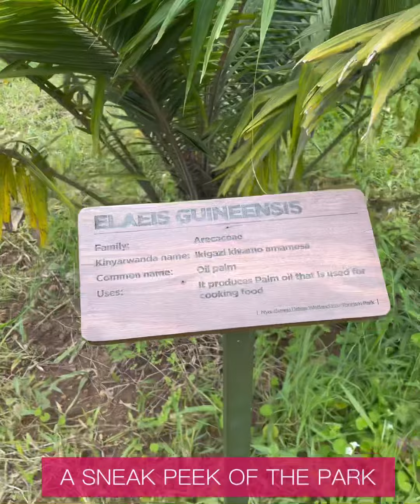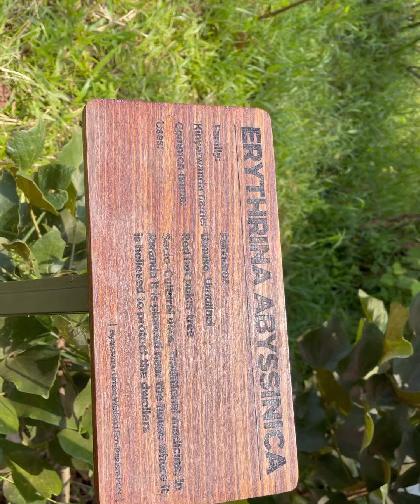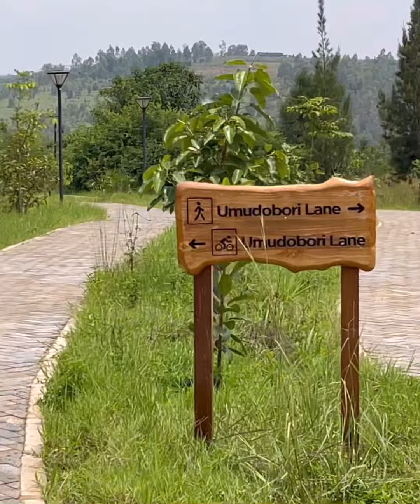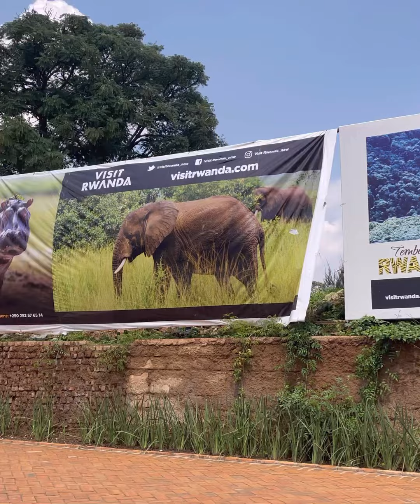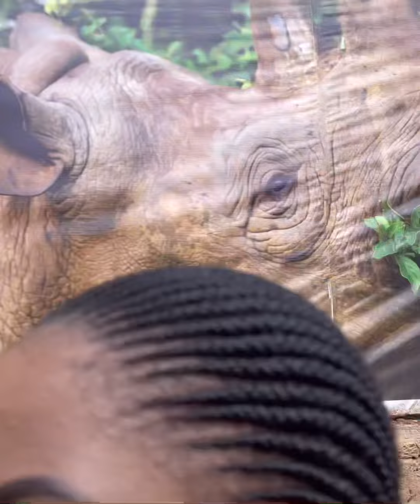A glimpse of the not yet open NYANDUNGU WETLAND PARK and a walk in CAR FREE ZONE KIGALI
A quick tour of the not yet opened NYANDUNGU wetland eco tourism park and also a stroll through car free zone in Kigali city center